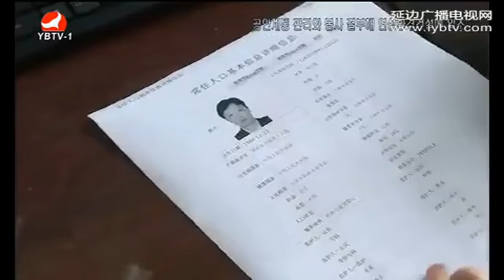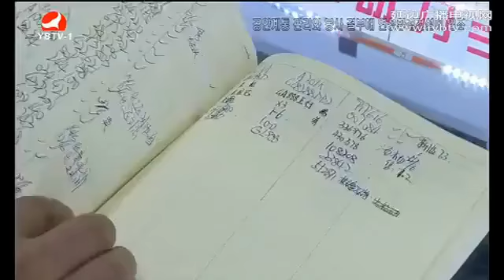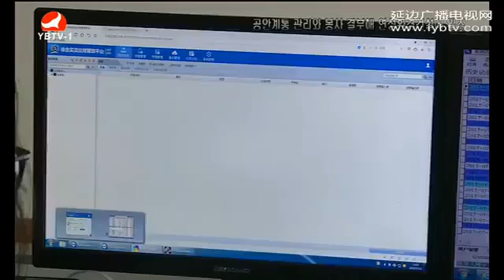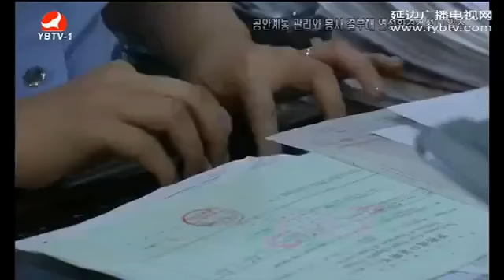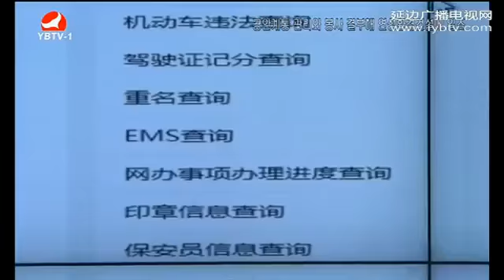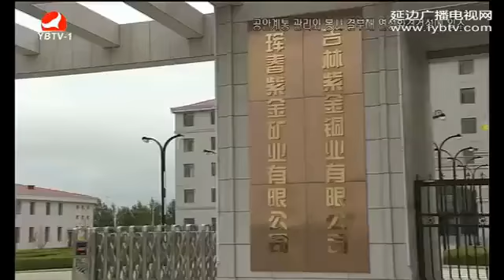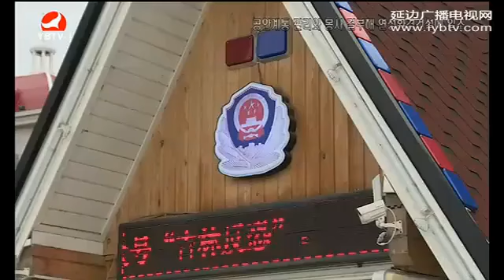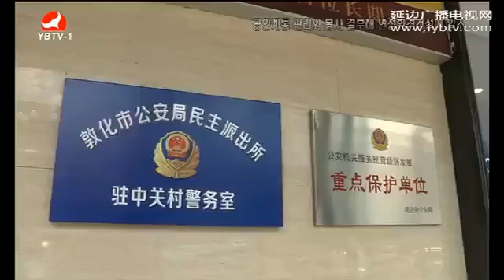연변뉴스 2017년 8월13일